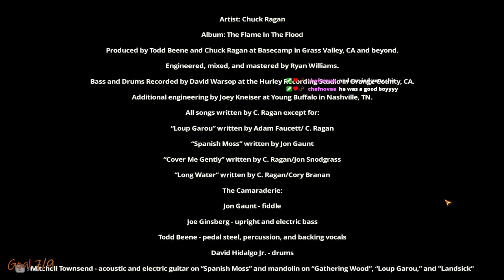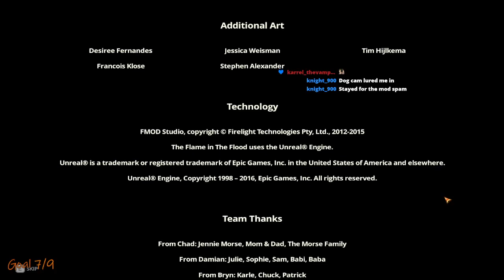First Playthrough - Area 8/10 Pt. 3 - Flame in the Flood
How far can we survive in this gruelling and unforgiving wasteland.